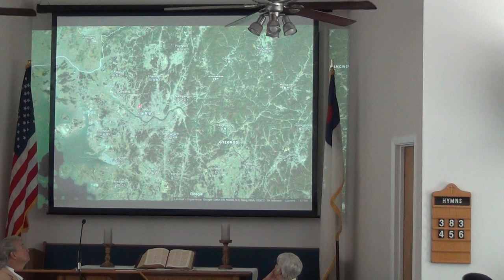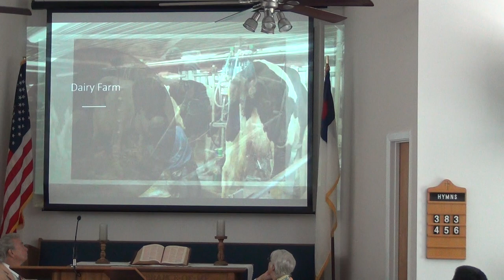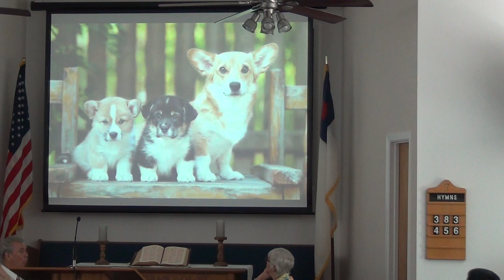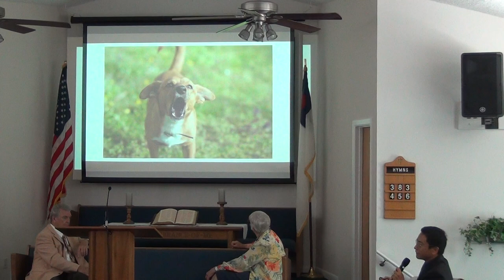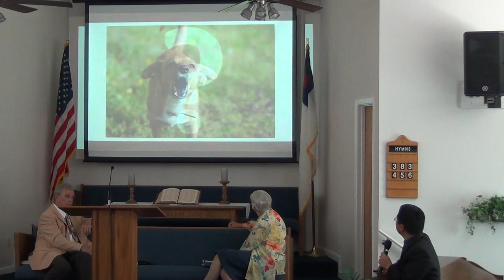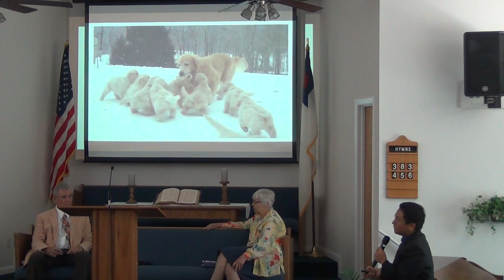NSBSDA - Children's Story - July 28, 2018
Presented By: Moon
Story Title: Be Anxious For Nothing
New Smyrna Beach Seventh Day Adventist Church